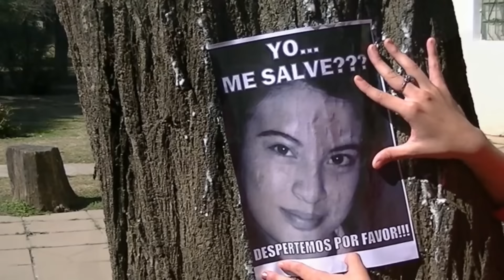Reel | Convocatoria Invicines 2016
Algo de lo que pasó en Invicines 2015 y la invitación a que participes de la 2da. edición del Festival de cine social Invicines (el cine de los invisibles)